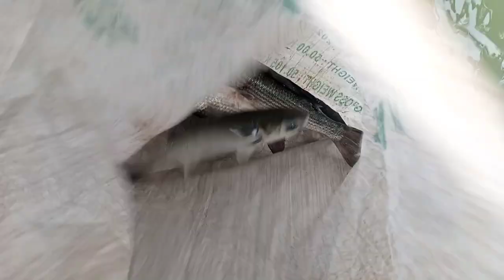Do darya fishing karachi pakistan fishing